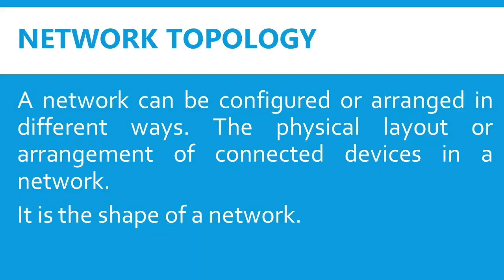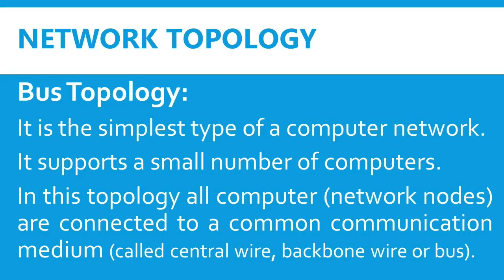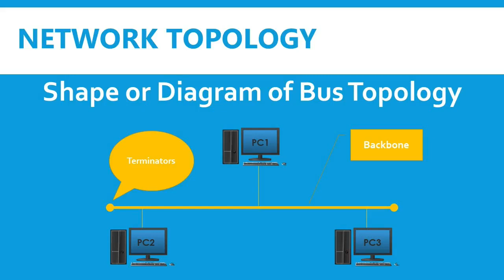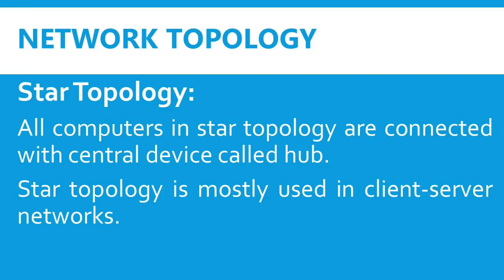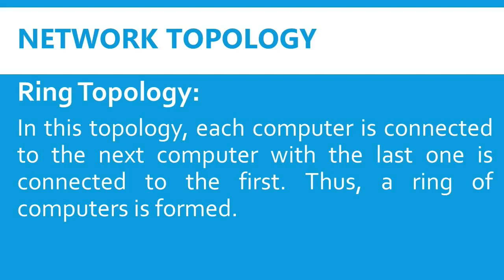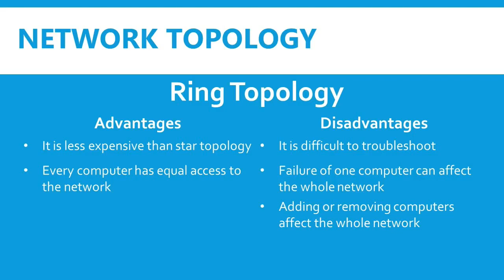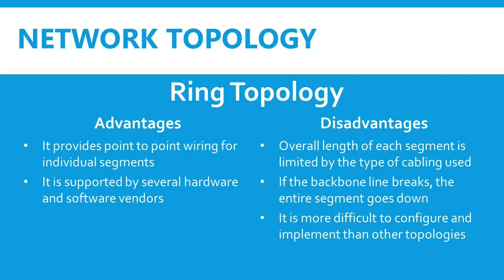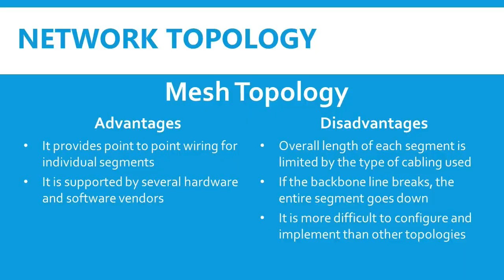Network Topology (All Topologies) | Lec 4 | CH 2 | ICS Part 1 | M. Hassan Hashmi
Lecture Outline
1. Network Topology
2. Bus Topology
3. Star Topology
4. Ring Topology
5. Tree Topology
6. Mesh Topology
7. Examples of Topologies
This lecture is about the basics of Information Networks. In this lecture the given topics are discussed. Just listen the lecture and you will get better understandings about the Computer networks.